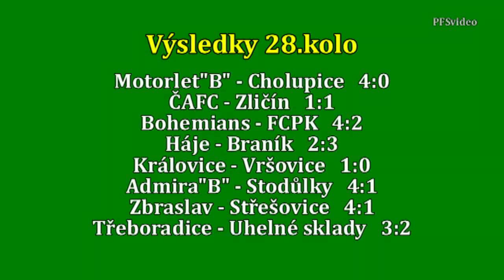Pražská teplárenská přebor mužů 2015/2016 28.kolo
4.6.2016 Háje - Braník 3:2